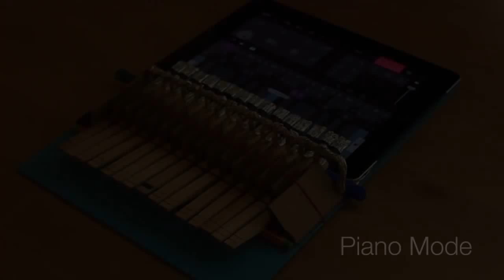DIY iPad Clothespin Piano